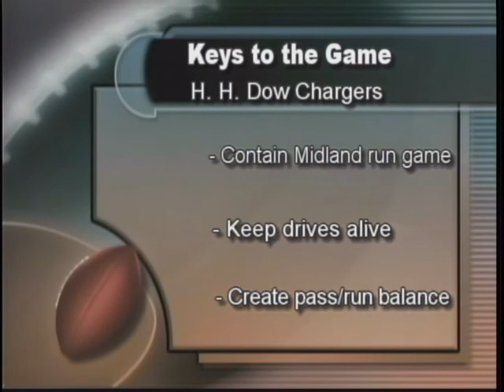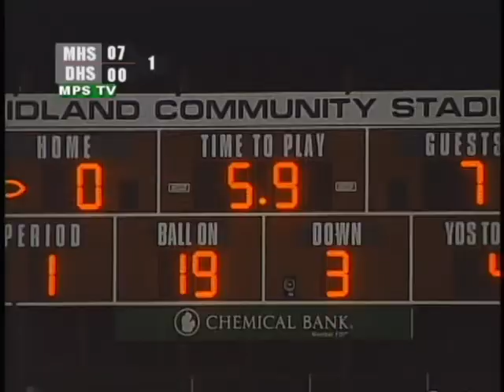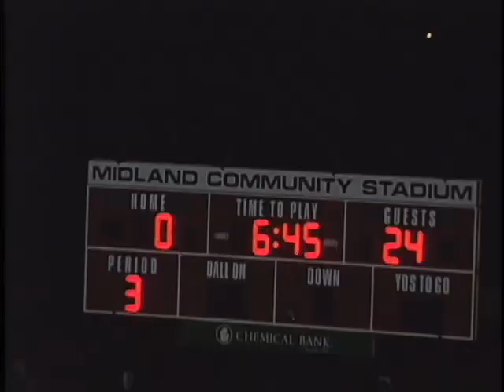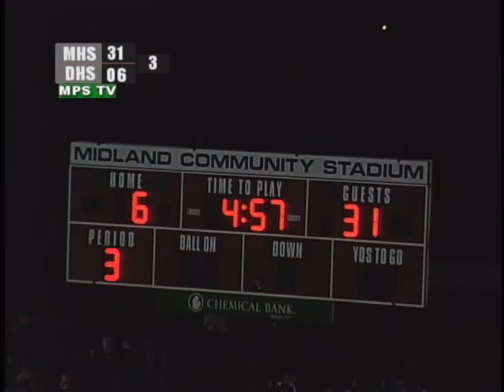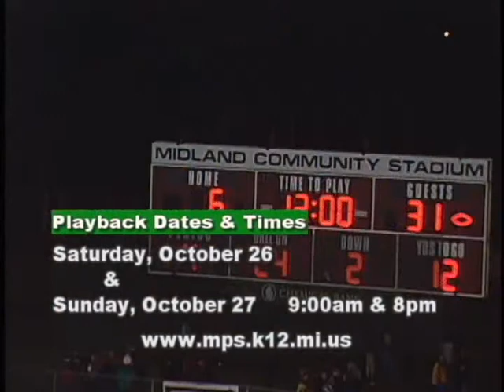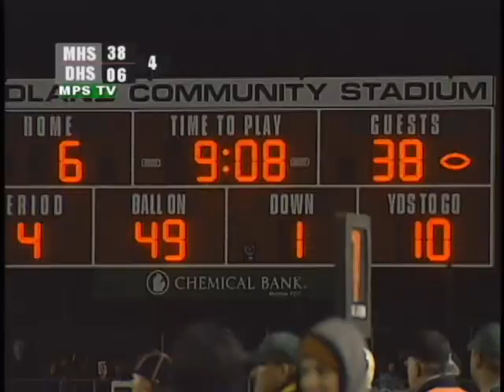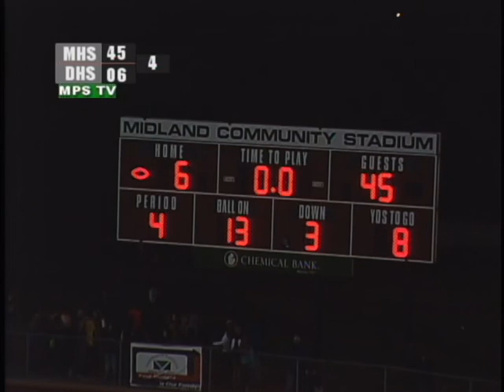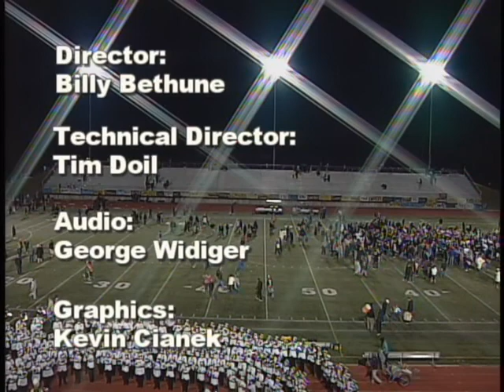Midland High vs. H. H. Dow High Football Game - October 25, 2013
Midland High defeated H. H. Dow High 45-6 on October 25, 2013 at Midland Community Stadium in Midland, Michigan. Both teams play in the Saginaw Valley League North conference in the MHSAA. This game was recorded and produced by MCTV in association with MPS-TV.